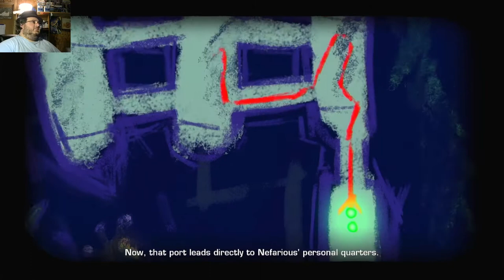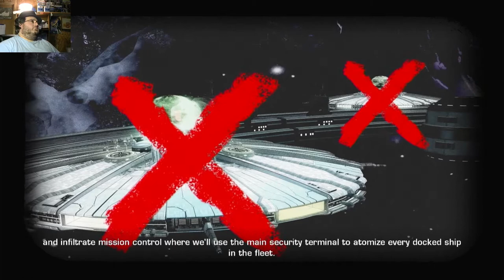UltimateMarBros Ratchet & Clnk Future A Crack In Time Part 26 Reincarnated as an Aristocrate